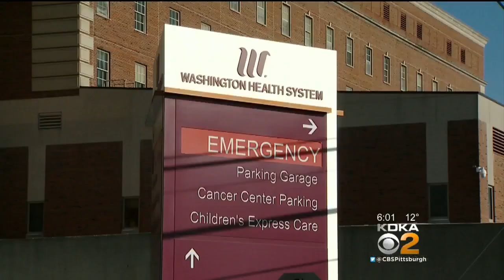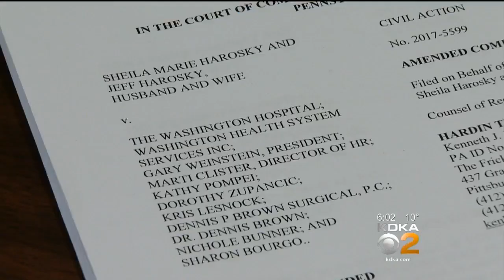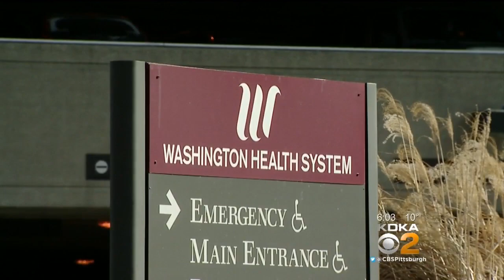Woman Alleges Naked Photos Were Taken Of Her At Washington Hospital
Washington Hospital was the scene of every patient's worst nightmare -- an embarrassing photograph taken in an operating room; KDKA's Jon Delano reports.